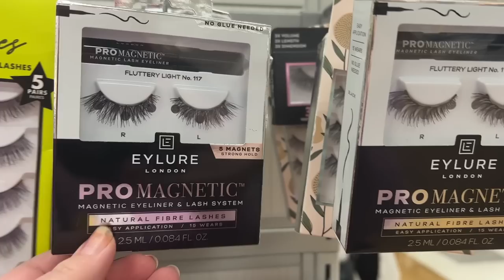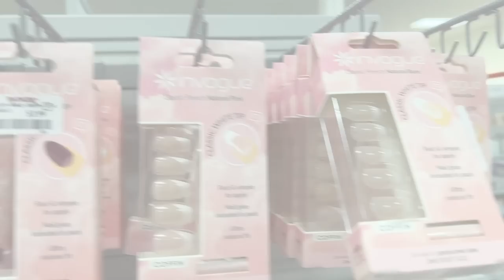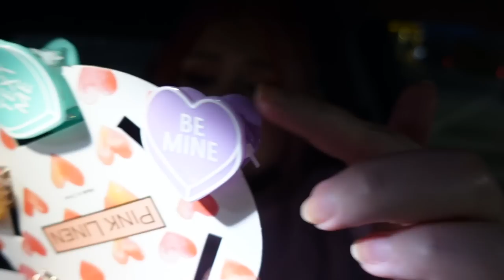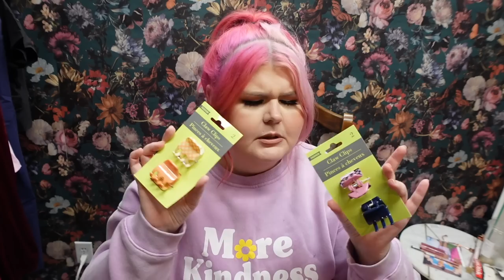VLOG - Car Rambles, Tj Maxx, Dollar Tree + More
PRODUCTS MENTIONED

STANLEY CUP